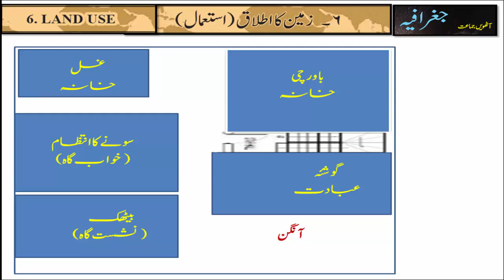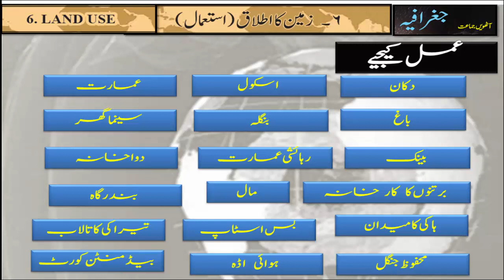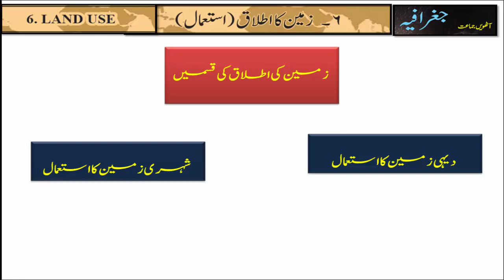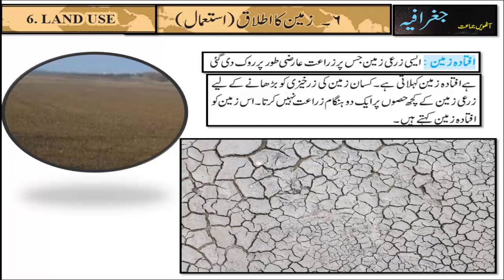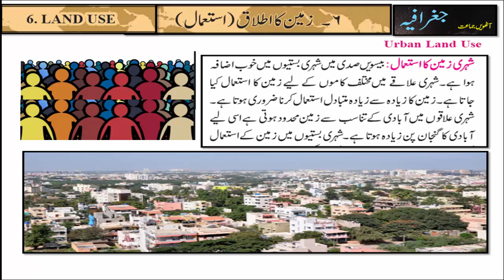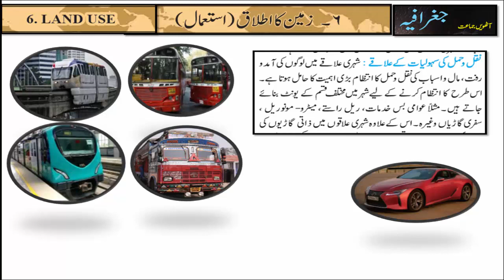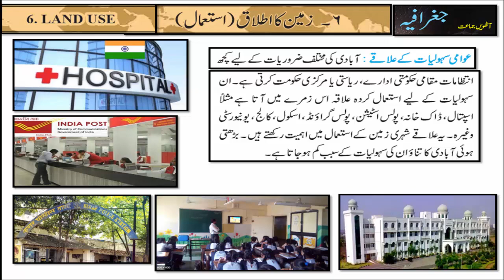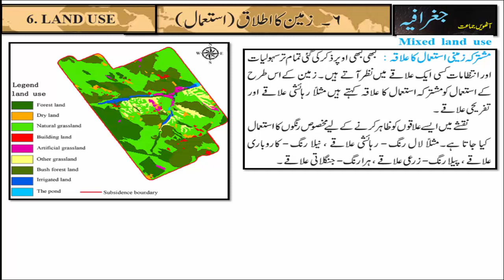Bmc Edu Urdu ll Std 8thll Sub Geography llTopic: Zameen ka Itlaq( Istemal)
SUBJECT : Geography
Lecture Topic:Zameen ka itlaq ( Istemal) /Land Use

Teacher: Syed Mohammad Hussain S.H

Channel Nodal Officer:
Adil Khan Rafique Khan